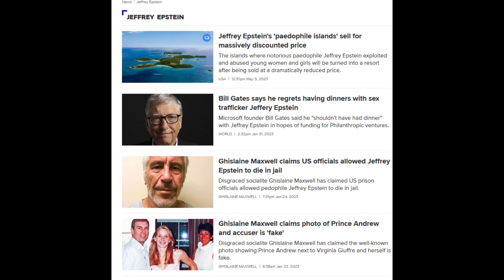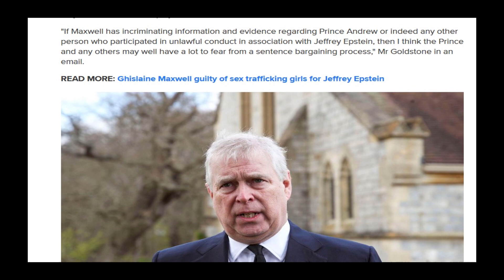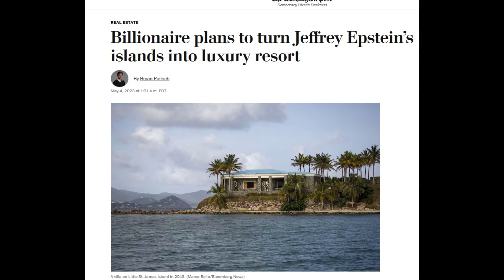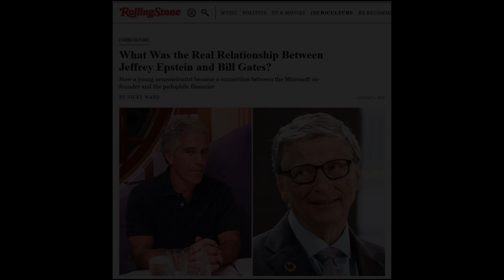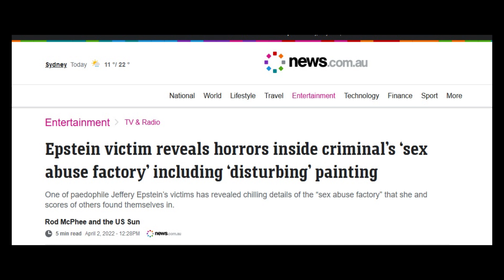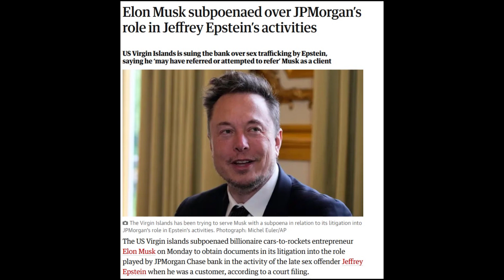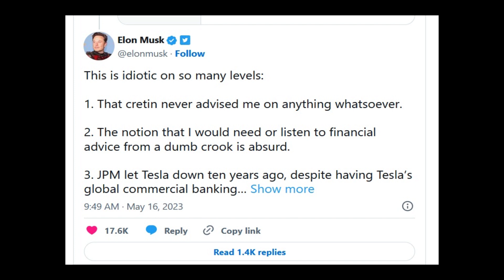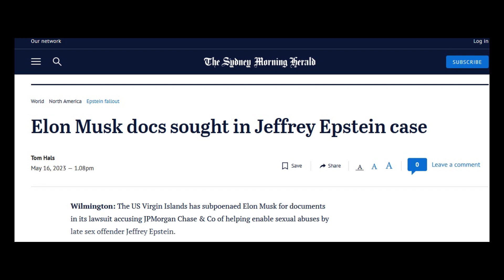EVER SOMETHING TO SAY: Ol Elon and Jeffy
Rich as sh!t, what's the story?

All posts are opinion/entertainment only and are subject to change due to experience, kicking ass and learning how to adult more effectively. If you don’t like it, don’t let the door hit ya where the good Lord split ya.